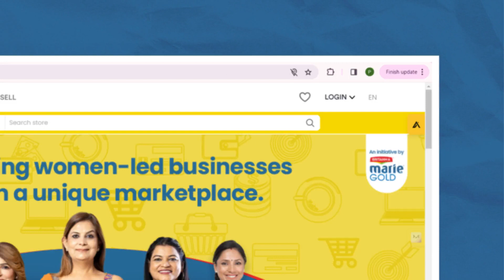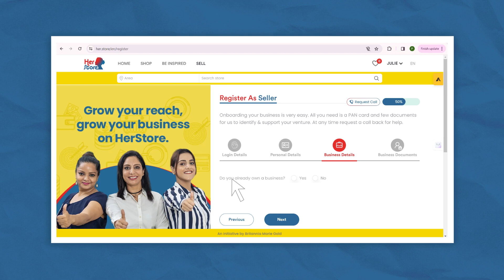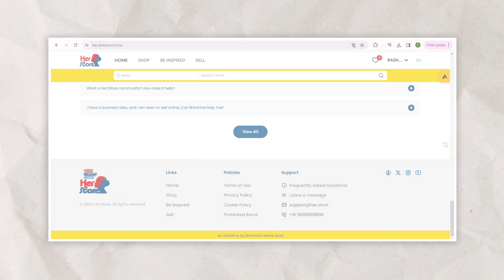How to register as a seller? | Britannia Marie Gold Her Store (Bengali)